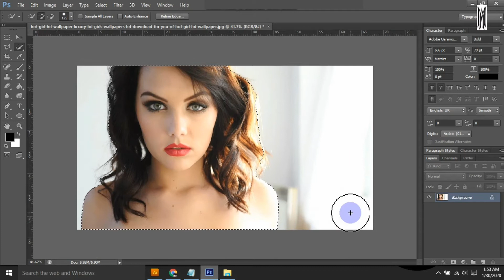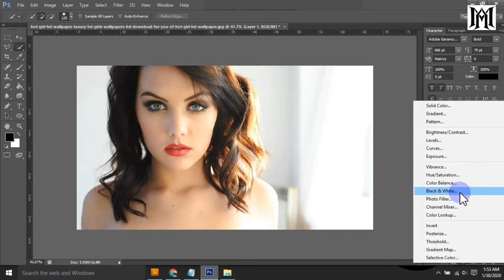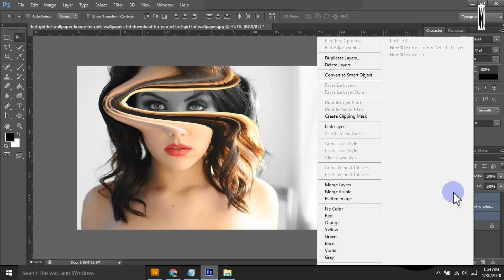photoshop tutorial - how to create melting stretch effect photo manipulation in photoshop tutorial